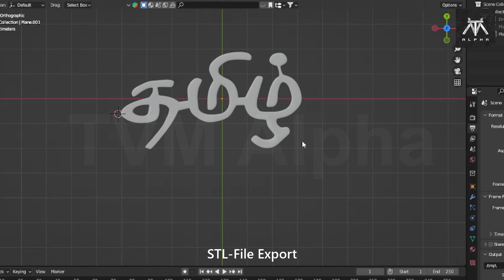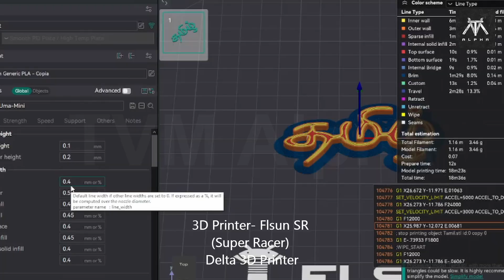Tamil Key Chain 3D Printing For Flsun SR (Super Racer) Delta 3D Printer 3D Software Blender